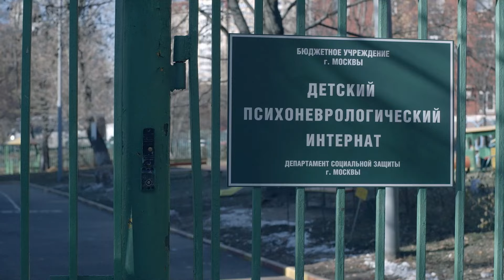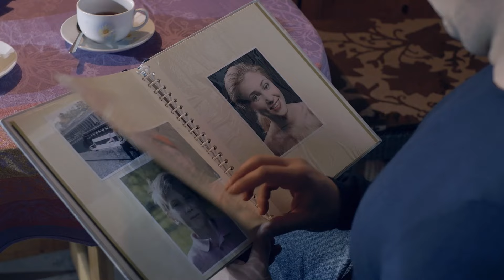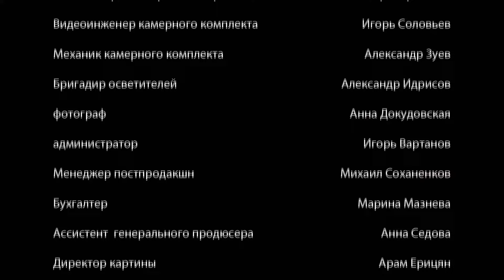Юлія — ЖЕРТВА вбивства, яку всі ненавиділи. Хто наважився її вбити? | ДЕТЕКТИВ «Темний бік душі»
«Темний бік душі». 1 серія

Геніальний детектив Макар береться за розслідування. Цього разу йому належить знайти вбивцю незвичайної людини, жінки яку ненавиділи всі. Юлія Ладиніна за своє життя встигла зробити людям чимало поганого, вона відверто псувала життя і розбивала сім'ї. Не дивно, що майже кожен мешканець села мав на неї зуб. От тільки більшість підозрюваних має алібі. Макару і Сергію доведеться дізнатися чимало секретів і таємниць мешканців, щоб